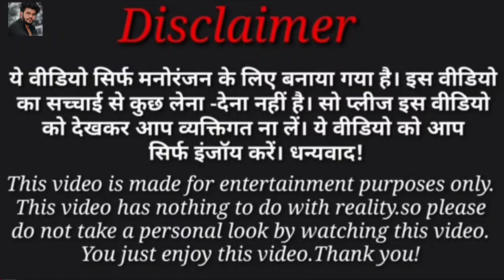आओ भाभी Village Prank | @Vishnu prank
आओ भाभी माछली पकडने Village Prank | @Vishnu prank

Vishnu prank.

Hope You like this Prank .guys Keep loving and keep supporting and share this video with Ur friends and Jldi Jldi video laaynge Guys if u like this video and comment below .

This Video is Only Made For
Entertainment Purpose..PermissionHas Been Taken to all.

THANKS YOU FOR BEING A PART OF MY YOUTUBE Family